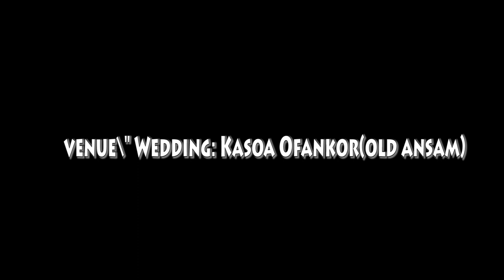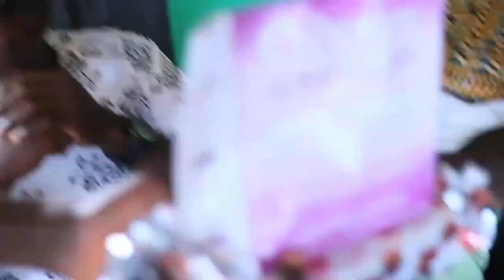The knot: Marriage Ceremony that got Ghanaians talking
ghanaian marriage ceremony